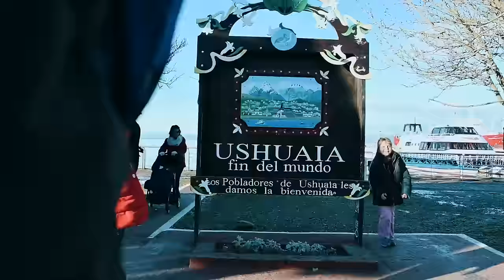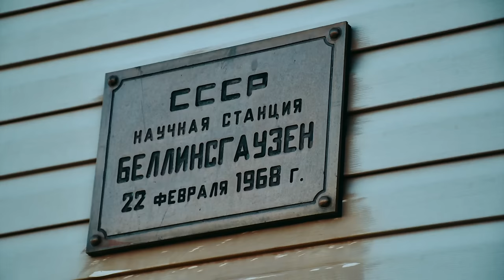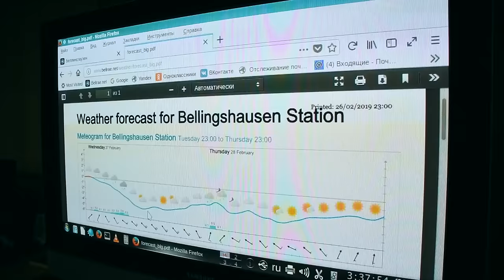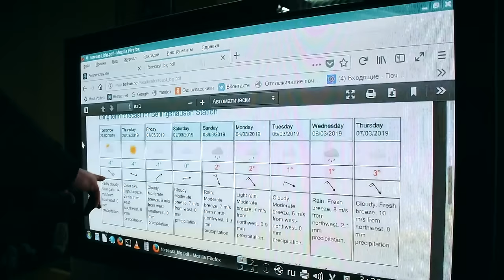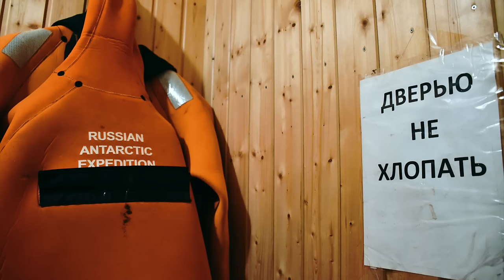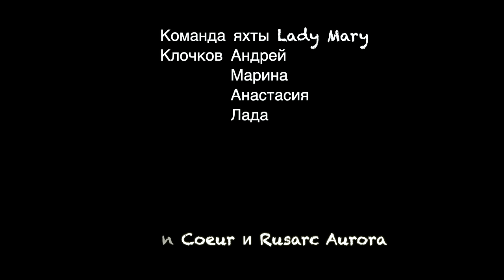Антарктида. На яхте с детьми через пролив Дрейка, мыс Горн, шторм. Документальный фильм. Кругосветка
Страхи и сомнения, шторма и пролив Дрейка - самое штормовое место в мире. Боялась ли юнга, понравилось ли матросу. Пингвины, айсберги у борта и полярные льды, затирающие яхту. Российская станция Беллинсгаузен, самый южный храм мира, и как живут полярники.

200 лет открытия Антарктиды Ф. Беллинсгаузеном и М. Лазаревым наша семья отметила важным парусным походом.
Это было первое в России семейное плавание в Антарктиду. Как решились, и когда был сделан первый шаг в такой яхтинг?

Друзья, пишите ваши вопросы по походу в Антарктиду в комментариях.
Мы ответим на них в следующих сериях фильма о хождении в Антарктиду.
Ваши Андрей, Марина, Настя, Лада и «Леди Мэри»

или
🟢🔴 YooMoney - любая карта (Visa, MasterCard), мобильный телефон
или
🟢 🔴Криптопереводы  - travely-family.eth

И колокольчик в верхнем правом углу экрана. – Тогда вы точно не пропустите выход новой видео-серии.

Все хроники Первой Русской семейной экспедиции под парусом читайте на нашем сайте

Оглавление

00:04 Море усеяно льдами и Марина рулит
00:50 Андрей ведет яхту через айсберги
01:17 Леди Мэри ледокол
01:36 Ушуайя
02:00 Андрей про решение и подготовления к Антарктиде
03:29 Отшвартовываемся и уходим
03:49 Андрей ставит парус
04:10 Лайфхак рыбаков, чтобы руки не мерзли
04:24 Андрей про первый раз, когда он узнал про Антарктиду
05:04 Серьезная мысль про поход в Антарктиду
05:41 Начальный план
07:02 Марина про свои мечты в детстве
09:05 Если я хоть на 20% буду сомневаться, то мы никуда не пойдем
09:35 Реанимация мотора от тузика
09:50 Высадка на станции Беллинсгаузен
10:36 Библиотека внутри станции
11:36 Идем на почту в Антарктиде
12:00 Как доктор попал на русскую полярную станцию
13:29 Метеорология на станции
13:40 Лада про подарки полярников
14:00 Марина про полярных капитанов
14:46 Полярные маршрутки на станции
15:09 Храм В Антарктиде
15:53 Храм внутри
16:56 Особенность храма
17:48 Полярники на яхте Леди Мэри
18:16 Лада про трудности в Антарктиде
19:03 Больше всего понравилось в Антарктиде
19:59 Айсберг длинной в 10 км
20:17 Какие горыыы!
21:30 Морские котики плывут во льдах
22:08 Марина привязывает лодку к берегу Антарктиды
23:38 Умиротворение во льдах
24:13 Лада хочет погрести и высадиться на айсберг
24:33 Айсберг синего цвета
24:50 Настя о том, что нравится в Антарктиде
25:30 Морские львы на айсберге
25:40 Как образуются айсберги
26:43 Морской котик валяется и чешется
27:32 Настя - Все время хочется говорить вау
28:05 У нас окно замерзло
28:23 Андрей про сложный поход в Антарктиду
30:17 Айсберг около лодки в ночи
31:30 Вмерзли в лед в Антарктиде